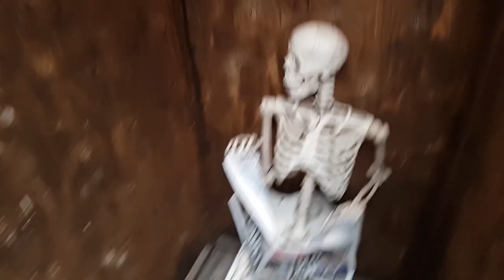Tropical Butterfly House Wildlife And Falconry Centre - A Family Day Out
Travel, Fun, Family, Friends and our adventures. Middle-age life; middle age living…
This is a story of adventure and hopefully one you will want to follow; where you will see happy times.
Life, love, travel, videos, real life, everyday living, memories, start-up, hope you like my life videos, always wanted to make it happen, now I am... Peace... Xxx
Today we are at:
Tropical Butterfly House Wildlife And Falconry Centre
Woodsetts Rd, North Anston, Sheffield S25 4EQ
It basically an alternative zoo with wildlife including meerkats, prairie dogs and birds of prey, plus events.
AMAZING ANIMAL ENCOUNTERS
Every day there is an exciting timetable of Animal Encounters and Shows, during which you can meet amazing animals from around the world up close...
Even though you have brilliant shows, lots of animals and loads of other stuff we found that the kids mainly wanted to hammer pennies into a tree. You will see it towards the end of the video but they spent over an hour just there. I did not mind though as it was a lovely sunny day.
In the video we have:
• Mimi, who is the funny one out of the family; a right little joker.
• Frankie, my eldest and of course does not normally want to be on film. This was a lucky day where I did manage to get a few photos of her.
• My Sisters little boy RooRoo; he is just adorable… In fact takes after me my Mum and sister say… 😊
• My Mum; who is just the best Mum in the world (I know everyone says that right).
• And finally me…

Family
In the context of human society, a family (from Latin: familia) is a group of people related either by consanguinity (by recognized birth), affinity (by marriage or other relationship), or co-residence.
Members of the immediate family may include spouses, parents, brothers, sisters, sons, and daughters. Members of the extended family may include grandparents, aunts, uncles, cousins, nephews, nieces, and siblings-in-law. Sometimes these are also considered members of the immediate family, depending on an individual's specific relationship with them.

Fun is the enjoyment of pleasure, particularly in leisure activities. Fun is an experience often unexpected, informal or purposeless. It is an enjoyable distraction, diverting the mind and body from any serious task or contributing an extra dimension to it. Although particularly associated with recreation and play, fun may be encountered during work, social functions, and even seemingly mundane activities of daily living. It may often have little to no logical basis, and opinions on whether an activity is fun may differ. A distinction between enjoyment and fun is difficult but possible to articulate, fun being a more spontaneous, playful, or active event. There are psychological and physiological implications to the experience of fun.
The word "fun" is associated with sports, entertaining media, high merriment and amusement. Although its etymology is uncertain, it may be derived from fonne (fool) and fonnen (the one fooling the other). Its meaning in 1727 was "cheat, trick, hoax", a meaning still retained in the phrase "to make fun of".
The way the word "fun" is used demonstrates its distinctive elusiveness and happiness. Expressions such as "Have fun!" and "That was fun!" indicate that fun is pleasant, personal, and to some extent unpredictable. Expressions such as "I was making fun of myself" convey the sense that fun is something that can be amusing and not to be taken seriously. The adjective "funny" has two meanings which often need to be clarified between a speaker and listener. One meaning is "amusing, jocular, droll" and the other meaning is "odd, quirky, peculiar". These differences indicate the evanescent and experiential nature of fun and the difficulty of distinguishing "fun" from "enjoyment".
Friendship is a relationship of mutual affection between people. Friendship is a stronger form of interpersonal bond than an association. Friendship has been studied in academic fields such as communication, sociology, social psychology, anthropology, and philosophy. Various academic theories of friendship have been proposed, including social exchange theory, equity theory, relational dialectics, and attachment styles.
Although there are many forms of friendship, some of which may vary from place to place, certain characteristics are present in many types of such bonds. Such characteristics include affection; kindness, love, virtue, sympathy, empathy, honesty, altruism, loyalty, mutual understanding and compassion, enjoyment of each other's company, trust, and the ability to be oneself, express one's feelings to others, and make mistakes without fear of judgment from the friend.